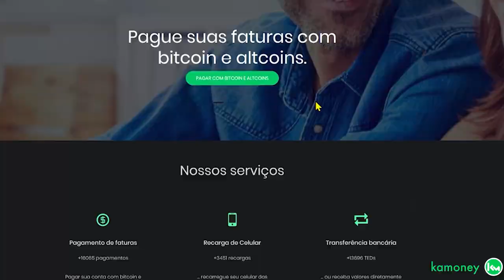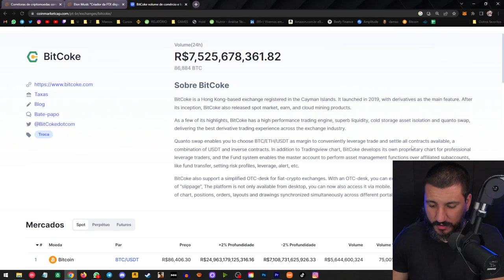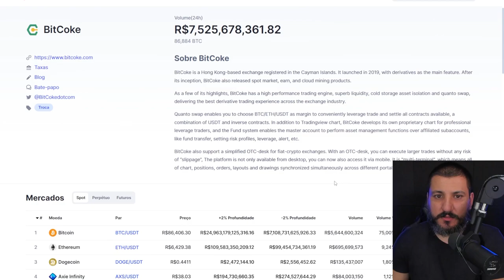2 CORRETORAS DE CRIPTOMOEDAS SUSPENDEM SAQUES